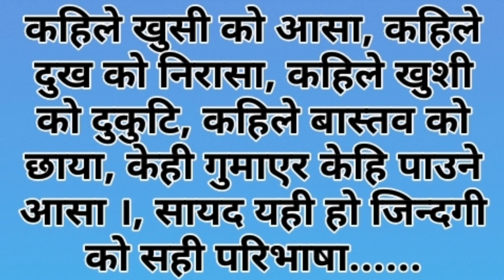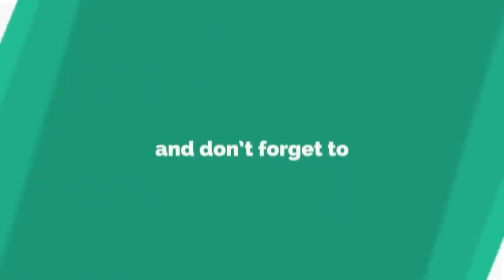New Nepali (sayari) {muktak} [gajal] 2019/2075-Part 3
Hi

About this video:
Sathiharu yo video ma maile hajurharuko samu yauta video banayako xu yo video Nepali man chhune sayari, gajal, muktak, man chhune lainharu sabai prakarka man chhune lainaharu lai milayar banayako ho yo video banauna maile gherai kosis gareko chhu yadi yo video hajur harulai ramro lageko vaya yo  youtube channel lai SUBSCRIBE  garidinu hola. Thank you so much.
must funny comedy video 2019 with village friends.
Old Nepali Movie Hami tin vai Lyrics song's [Malai Yo Jindagile]2019/2075.
Nepali Aadhunik song [ Mera lakhau sayari ] 2019/2075
Pramod kharel by Pachau kohalpur audhogik byapar krishi fudfestival paryatan mahotsab 2019/2075
Mix - NepaliTok tok Musically video || Lalumai /लालुमै || 2019/२०७६
हेर्दै अचम्म लाग्ने [Dangerous jadu Hindi & Nepali_Full-HD. ] 2019/2075
Old Nepali Movie Song [ Mayale Bolayo Malai ] Old is Gold 2019/2075
New Nepali Best Tik Tok Musically Video 2075/2019
Salyani naniko dhamakedar viral video New nepali look dohori song Hawa chalyo sarar [Phul phulyo ]
पेट मिचि मिचि हहास्नुहाेला || New Nepali And Hindi Best Tik Tok Comady video 2019/2075
Twins Prisma & Princy Vs Deepa & Damanta [ Musically Tiktok Video ] 2019/2075 HD
New Nepali Best Dj Dancing song [ chyigam padkaunya ] 2019/2075 HD
Kohalpur New Road ma kamyenistha parti ( maobadi ) Ko Karyakramma Nachideu Fanakkai ghumer Geet HD
Most watch funny video 2019 try to not laugh [ With friend ] {Nepali } &- Hindi
New Nepali and hindi (sayari) {muktak} [gajal] 2019/2075. Part 2
New Best Beli Dance by || Kale dai || हेर्दइ छक्क पार्ने 2019/2076
Virral 100 Year Old Tree Cutting [ HD Video ] 2019/2076
एउटा खुट्टाले नाचेकाेViral Video ||Nepali dance ||२०७६/2019 Chhiniyako kammar

sathi haru yo channel ma hajur harule funny comedy video, nepali dj dancing cover video, dangerous jadu yastai yaatai video hernako lagi mildaigarch  ra live entertainment video pani hernakolagi milirahane xa .sathiharu yadi hajur haru lai yo channel ramro lageko xa vane yo channel lai jarur subscribe garnuhola